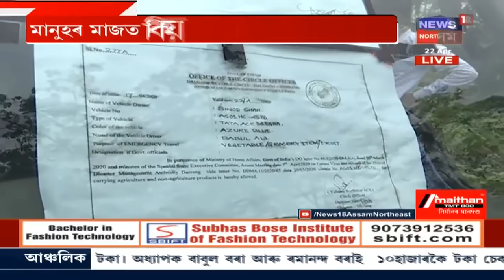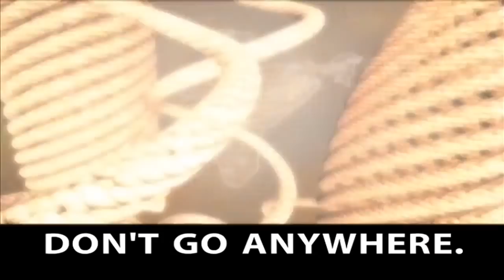Special Discussion | Lockdownৰ সময়ত কিয় ইমান অস্থিৰতা আৰক্ষীৰ কোব খাইয়ো বাৰে বাৰে উলংঘন আইন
আৰক্ষীৰ লাঠীৰ কোব খাইয়ো ৰাইজে বাৰে বাৰে উলংঘা কৰিছে আইন । কিয় এনে অস্থিৰতা ৰাইজৰ মাজত । কিয় বুজি পোৱা নাই ভয়াবহতা ।  চাওঁক এই সন্দৰ্ভত বিশেষ আলোচনা News18 Assam North Eastত ।